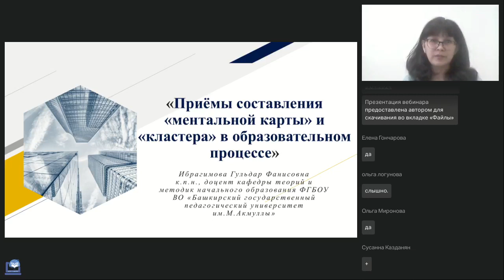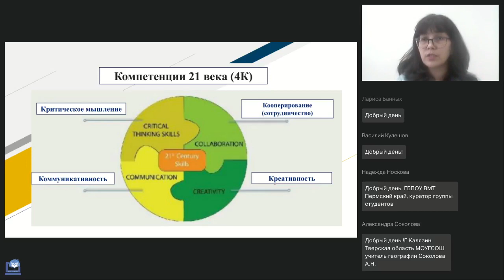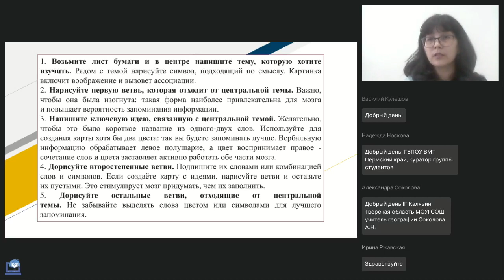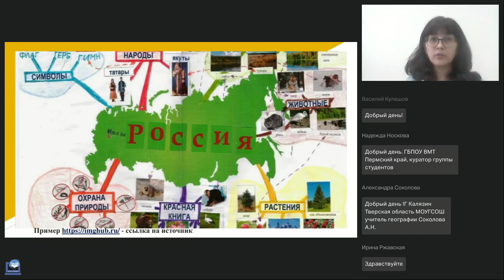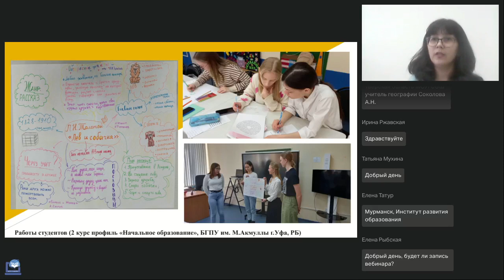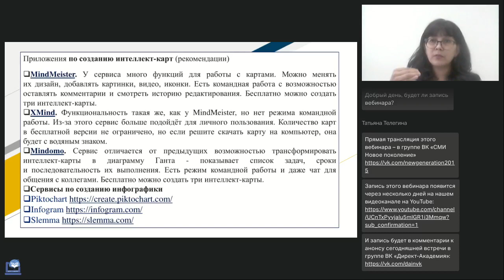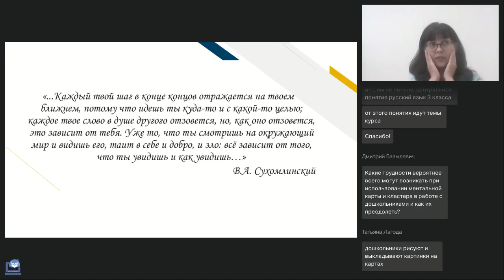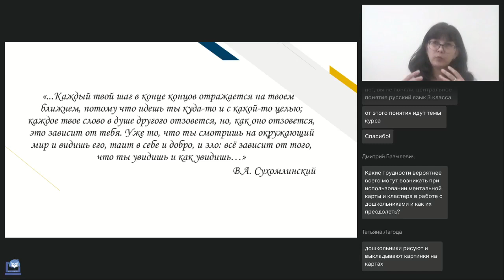Приёмы составления ментальной карты и кластера в образовательном процессе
Вебинар
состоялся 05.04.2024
Ведущая вебинара:

На вебинаре уточним особенности понятий «ментальная карта», «кластер». Раскроем следующие вопросы: в чем заключается структура ментальной карты, кластера? Каковы возможности использования в урочное и внеурочное время, воспитательной деятельности? Как работают ментальные карты, кластеры при раскрытии личностного потенциала обучающихся? В ходе вебинара в доступном формате изучим нюансы применения ментальной карты и кластера при организации гражданско-патриотического и духовно-нравственного направлений воспитания.

Регистрируйтесь на новые вебинары прямо сейчас:
🔥Образовательные потребности детей с ОВЗ.  Как создать развивающую среду в ДОО (Токмянина М.А.)
🔥Актуальные проблемы речевого развития детей и пути их решения (Маштакова Л.Ю.)